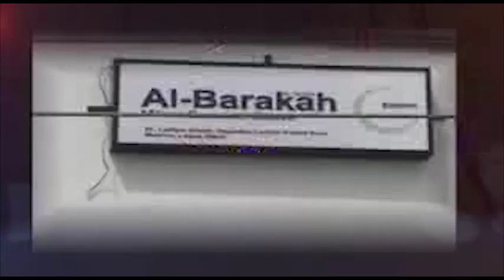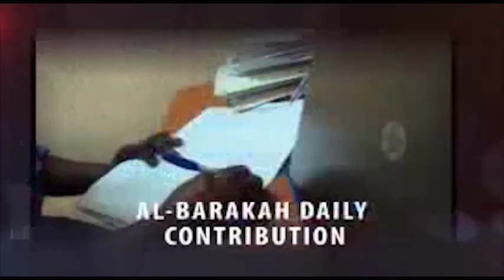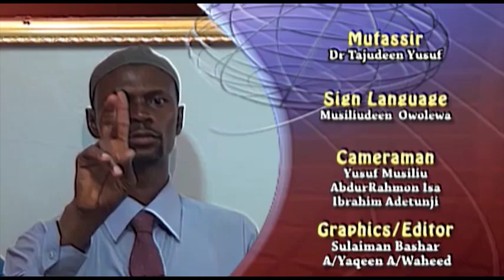Ramadan Tafsir 1436AH/2015 (Day 21) - Dr Tajudeen Yusuf